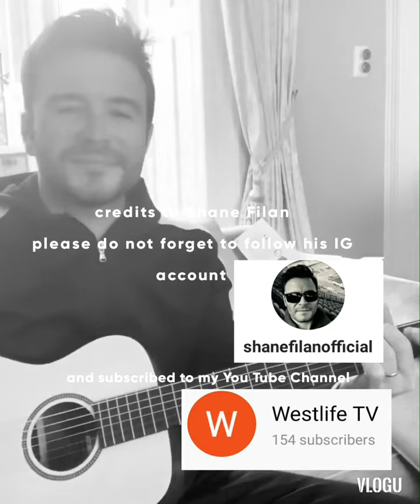Shallow version of Shane Filan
Guitar Diaries of Shane Filan